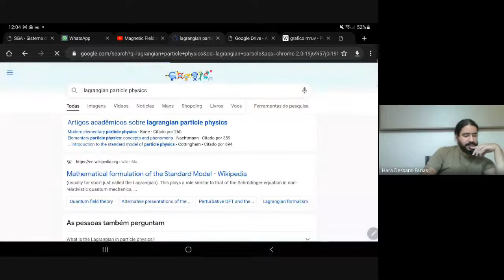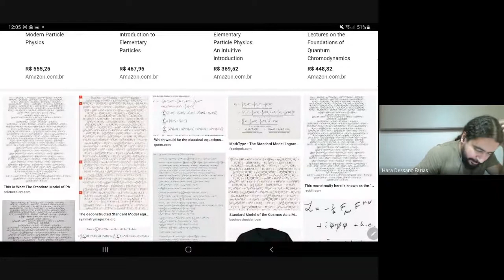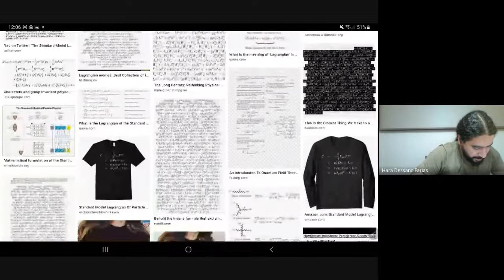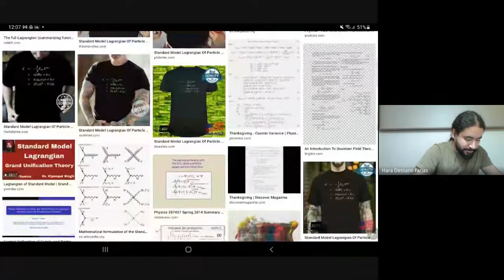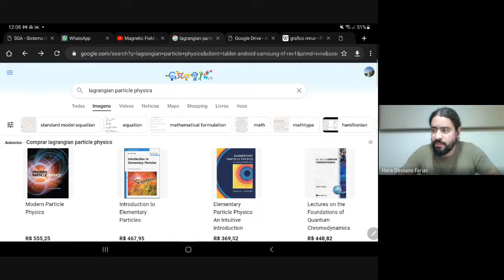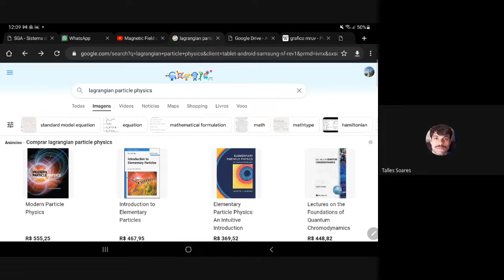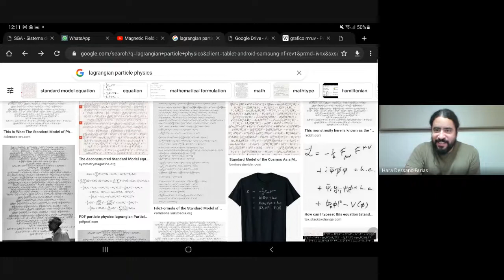Aula 37 (19/01/22) - Formulação Lagrangiana covariante da mecânica relativística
Mecânica Clássica 2 - 2/2021
Prof. Hara Dessano